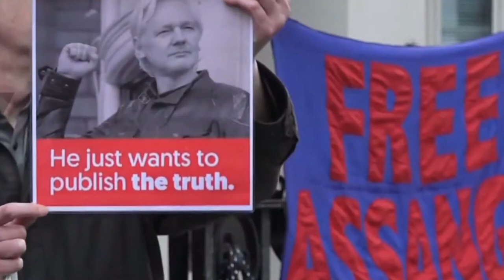Assange internet cut off/Visitors banned (Protest)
Ecuador has cut Julian Assange's internet connection at its embassy in London, preventing him from communicating with the outside world.

The move is to prevent the WikiLeaks founder from interfering in other countries' affairs, Ecuador said.

It comes after Mr Assange questioned accusations that Moscow was responsible for the poisoning of a Russian ex-spy and his daughter in the UK on 4 March.

Mr Assange was granted political asylum at the Ecuadorian embassy in 2012.

He was initially staying in London to avoid extradition to Sweden to face questioning over allegations of sex crimes, which the 46-year-old has always denied.

The Swedish authorities have since dropped their investigation, but Mr Assange believes he will be extradited to the US for questioning over the activities of WikiLeaks if he leaves the building.